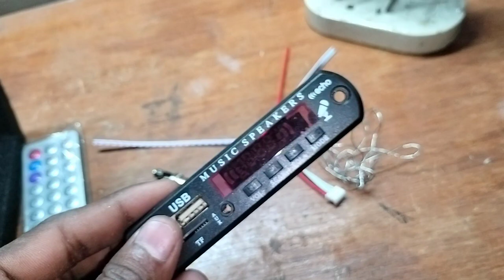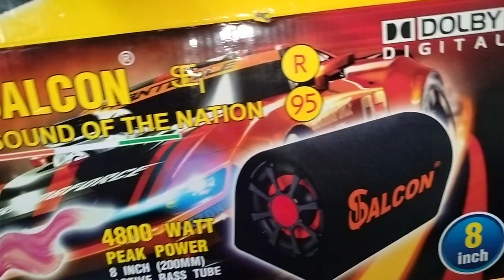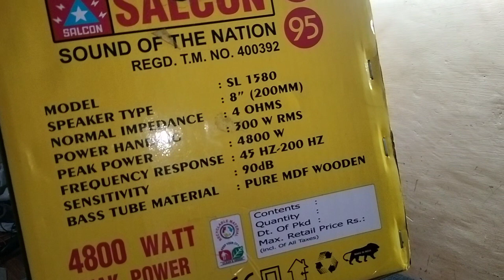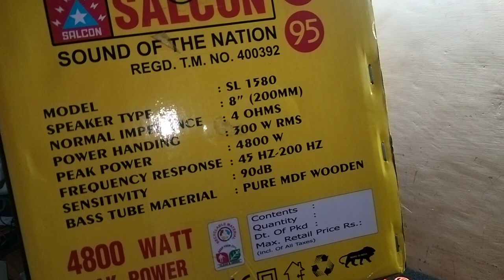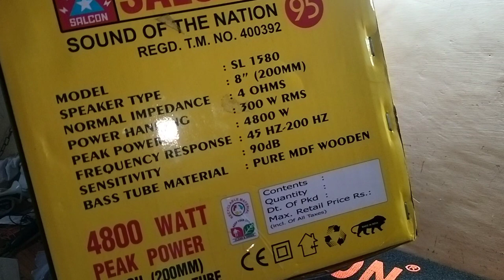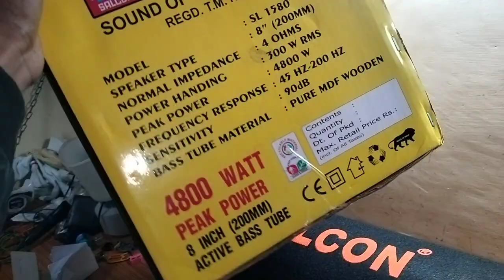sound test Selcon 8 inch Active base tube amplifier blutooth 3110 7805 all'india wats up 9311138351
1 selcon 8 inch Active base tube amplifier
2 3110 class d amplifier
3 100k tone
4 input conector
5 blutooth module
6 place order wats up 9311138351
7 New Delhi 110019